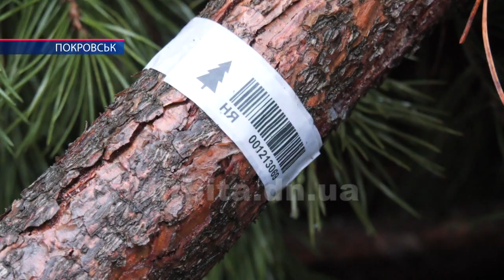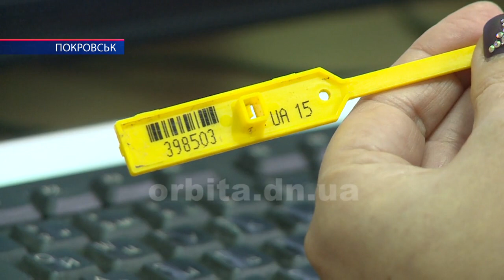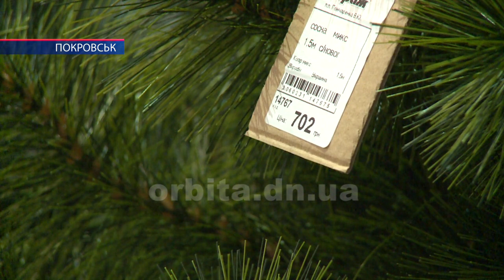Свято наближається: у Покровську з’явились у продажу перші живі ялинки